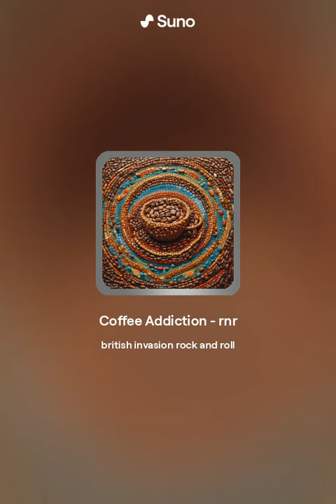weird_ai_alice | Coffee Addiction | Lyrics = ChatGPT | Music = suno.ai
While making my second cup of coffee, I asked GPT for a fun song about my second cup of coffee. The lyrics were tight. I barely made any edits, then dropped them into suno.ai a segment at a time and created this rock and roll style song.